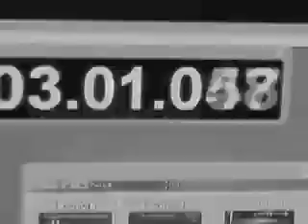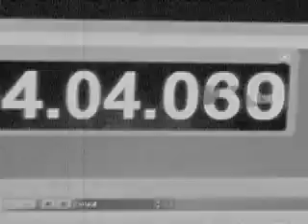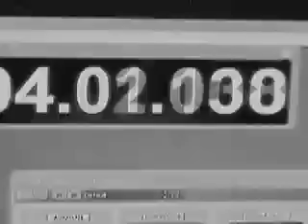1,2,3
making of de la première journée d'enregistrement du groupe IZADORA
north of FRANCE